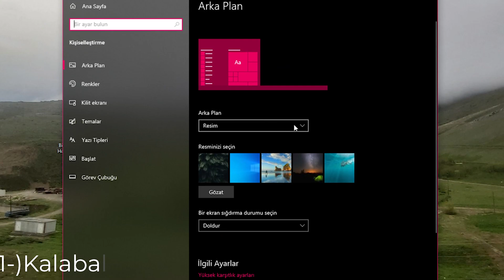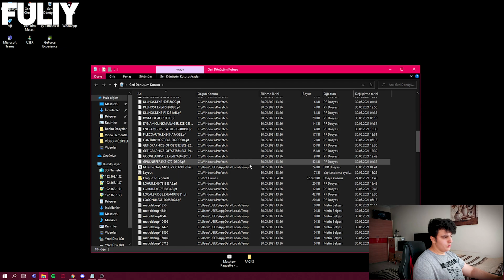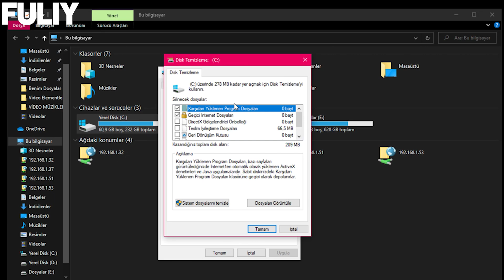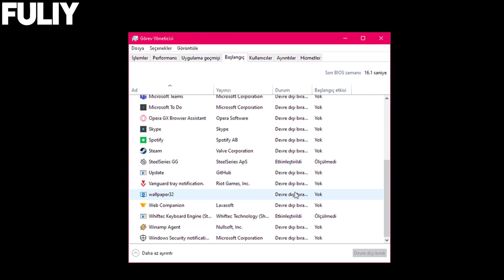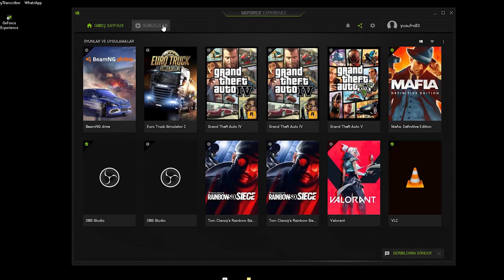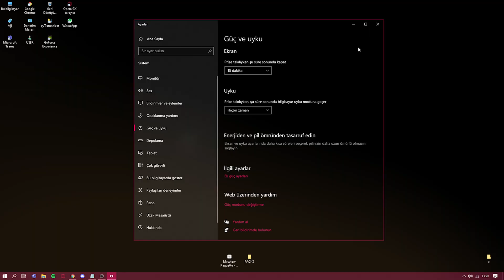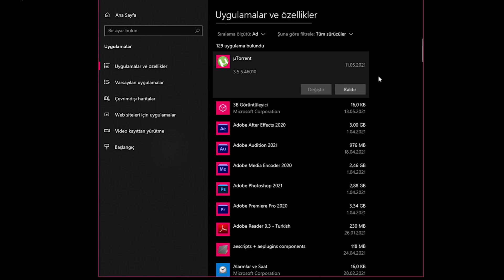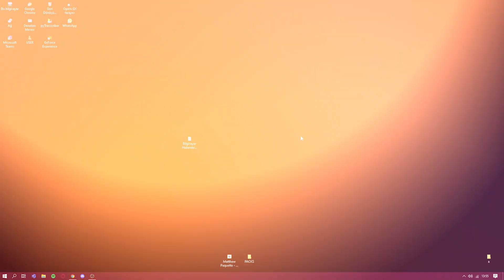EN İYİ BİLGİSAYAR HIZLANDIRMA ve FPS ARTTIRMA TAKTİKLERİ! - EN GÜNCEL (2021)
En iyi pc hızlandırma ve fps arttırma taktikleri , pc hızlandırma oyunlarda yüksek fps alma , bilgisayar hızlandırma ve fps arttırma 2021. Ve buna ek olarak bilgisayar hızlandırma yöntemleri , bilgisayar performans arttırma , bilgisayar hız arttırma videoma hoş geldiniz.

Anlatacak çok daha şey var ama kısa kesmeme rağmen video on dakikayı geçti :) videoya yeterli ilgi gelirse fps arttırma videolarının devamını çekebilirim tabiki bu sizin elinizde sadece beğeni ve yorum yapmanız gerek. Sizinde bilgisayarınız hızlandıysa yorumlara yazın!

00:00 Giriş, Ne yapacağız?
00:31 1-) Kalabalıktan Kurtulun!
01:00 2-) Eski Logları Silin
02:15 3-) Eski Kayıtları Silin
03:15 4-) Gereksiz Bir Özelliği Kapatıyoruz
03:42 5-) Disk Kontrolü Yapıyoruz
04:56 6-) Efektleri Kısıyoruz
05:48 7-) Başlangıçta Gereksizleri İptal Ediyoruz
06:32 8-) Oyun Modunu Aktifleştiriyoruz
07:03 9-) Pc'yi Tozlardan Arındırın!
07:26 10-) Sürücüleri Güncelleştirin!
08:15 11-) Grafik Ayarlarını Yapıyoruz
09:45 12-) Bilgisayara Tam Güç Veriyoruz
10:27 13-) Gereksiz Uygulamaları Silin
11:06 14-) Arka plan Sömürgesini Bitiriyoruz
12:08 15-) Bravo Six, Going Dark.
12:30 Kapanış, [FULIY]